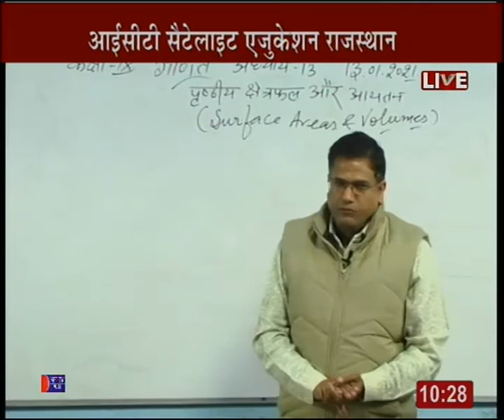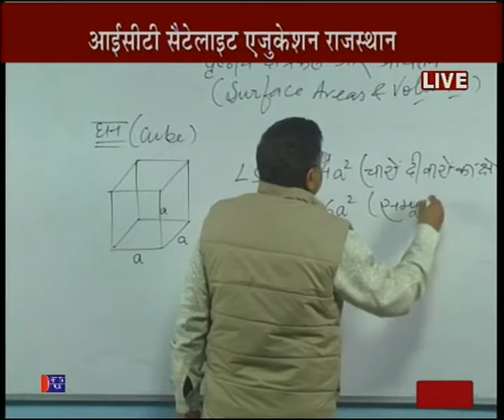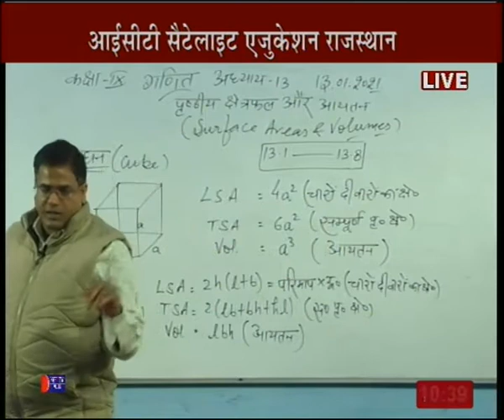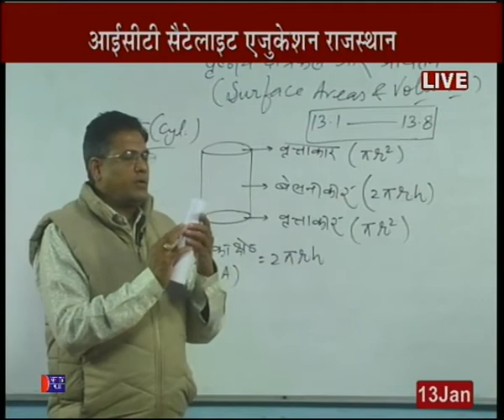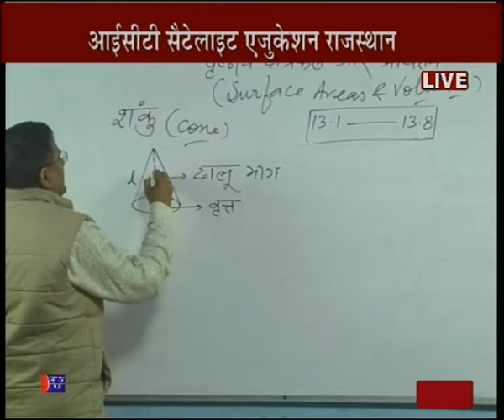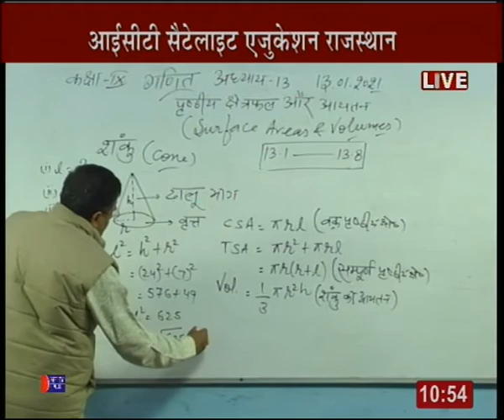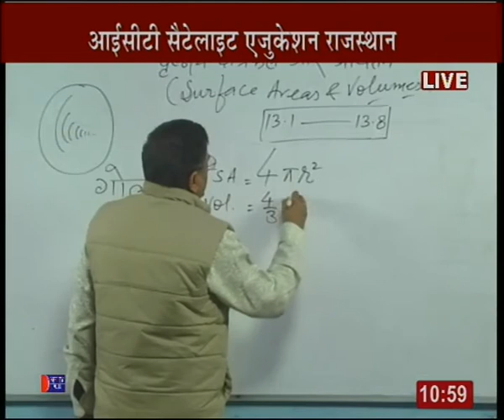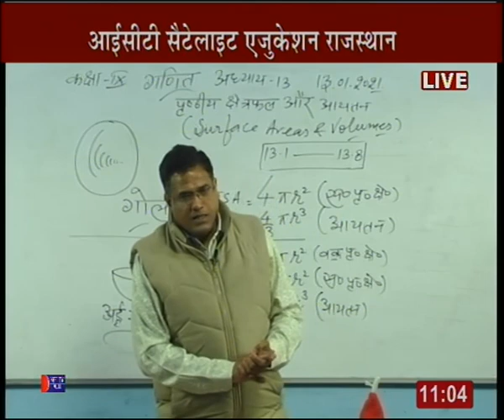Rajasthan ICT Satellite Education Maths 9th “Surface Areas & Volumes” 13 Jan 2020-21 Lecture-69